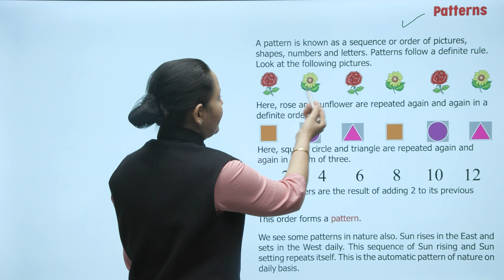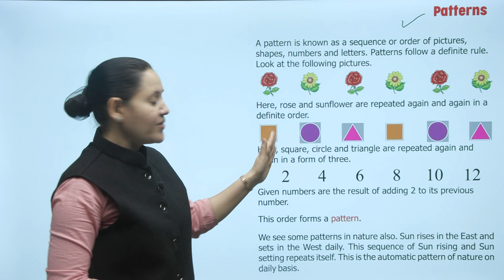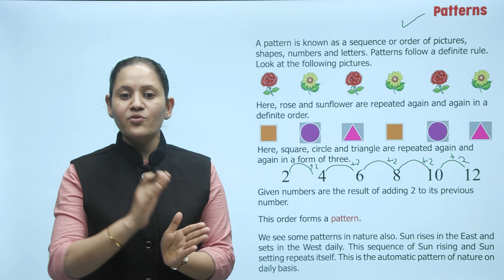Ch 37 | Starkids | Maths | Maths 1 | Patterns | For children